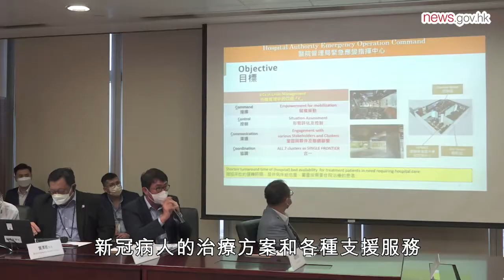李家超視察新冠肺炎治療設施 (17.8.2022)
行政長官李家超​今日視察北大嶼山醫院香港感染控制中心和位於瑪嘉烈醫院的傳染病中心，了解醫院管理局治療護理新冠肺炎病人的工作。他感謝前線醫護人員應對新冠疫情的努力和付出。